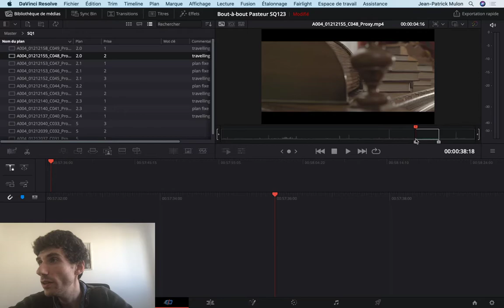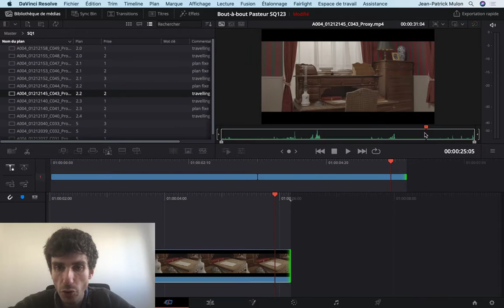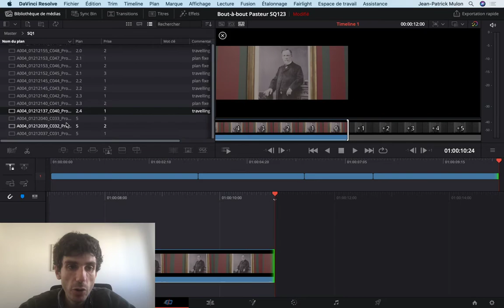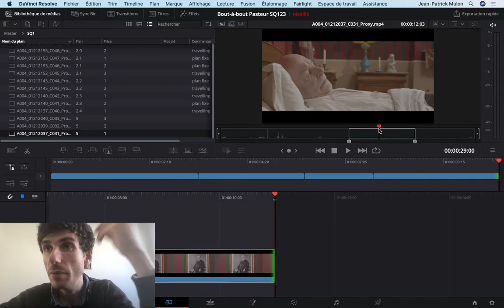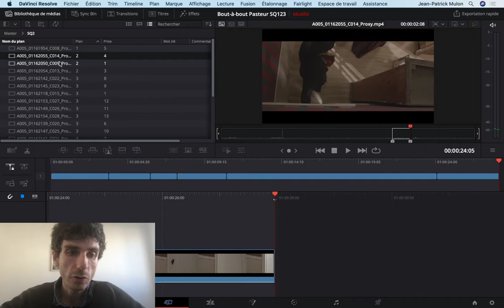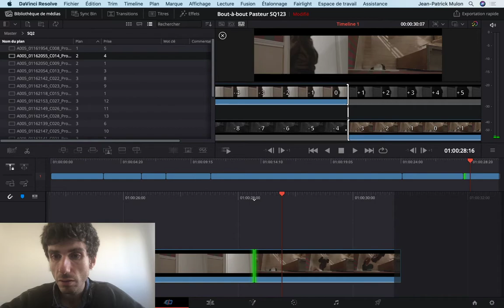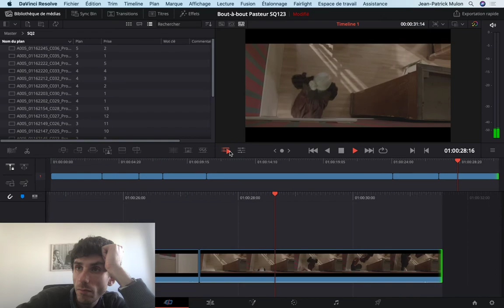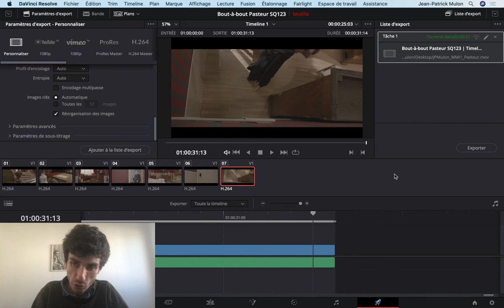Montage PARTIE 5 | TD Montage Film Docteur Pasteur | MMI - 1